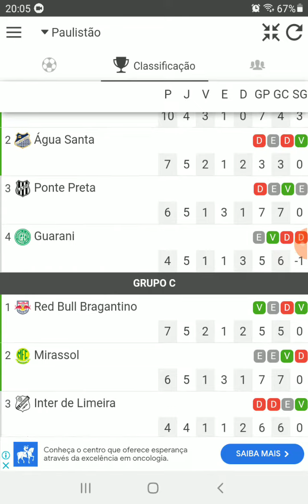TABELA ATUALIZADA DO CAMPEONATO PAULISTA SÉRIE A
Fala meu amigo do canal hoje trago para vocês a classificação do campeonato paulista 2024, espero que vocês gostem do vídeo se gostou já se escreva no canal ative o sininho para receber todas as notificações do canal.